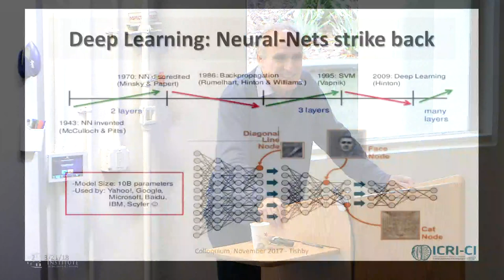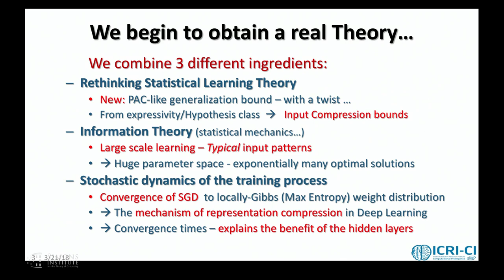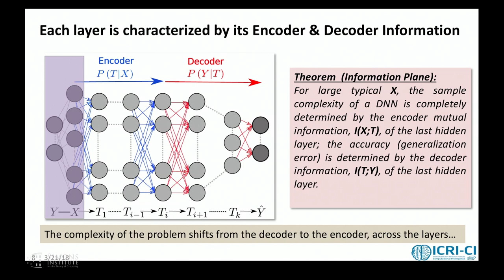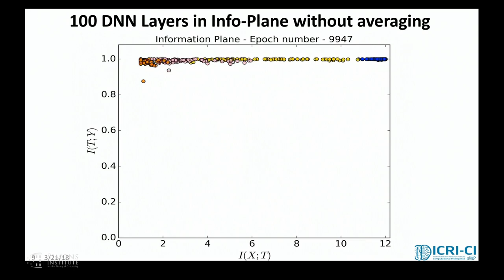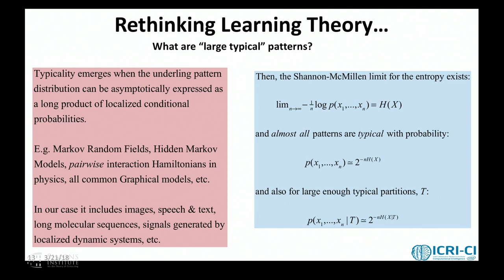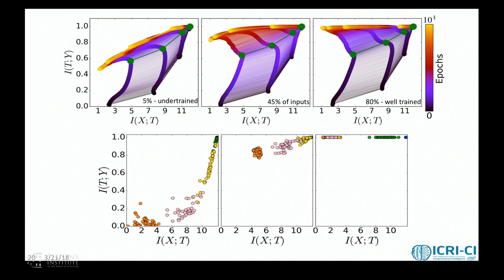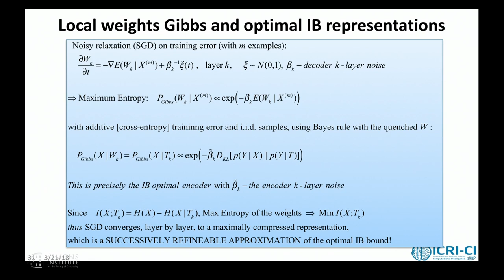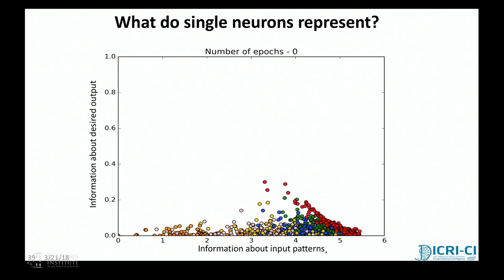The Information Bottleneck Theory of Deep Neural Networks...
Naftali Tishby, Hebrew University of Jerusalem
Targeted Discovery in Brain Data